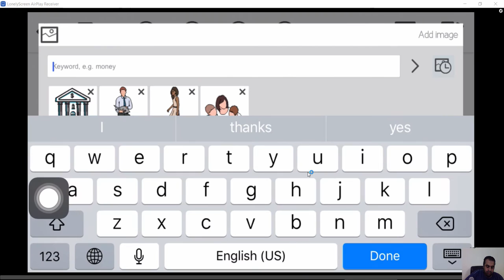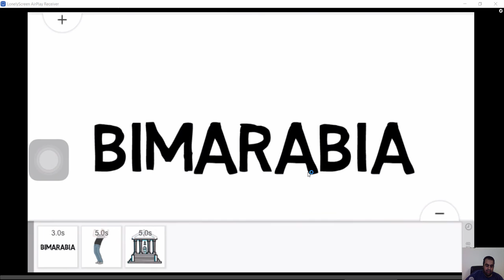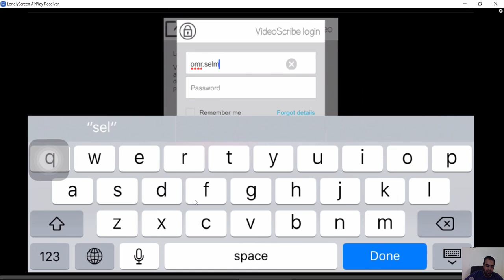videoscribe شرح على الموبايل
شير مشاركة

videoscribe عربي
videoscribe كراك
videoscribe تحميل
sparkol videoscribe
videoscribe arabic
تحميل videoscribe مع الكراك
تحميل برنامج فيديو سكرايب مجانا
فيديو سكرايب بالعربي

videoscribe download
videoscribe tutorial
videoscribe alternatives
how to use videoscribe
videoscribe app
videoscribe review
videoscribe apk
videoscribe examples